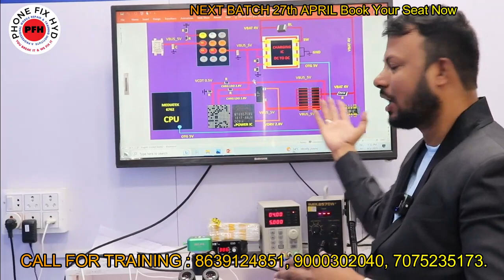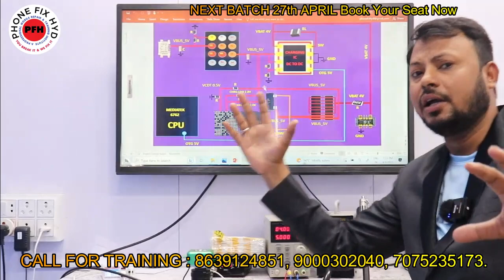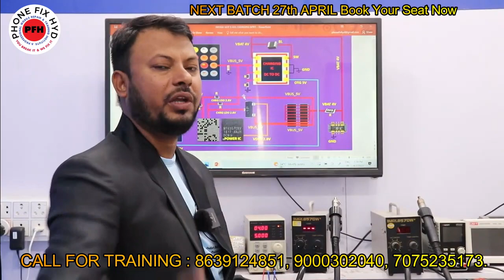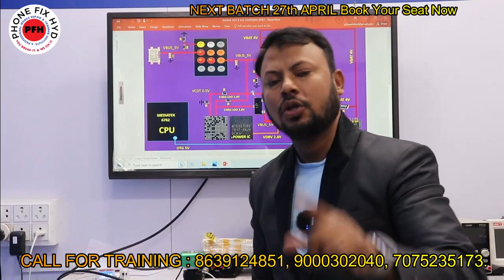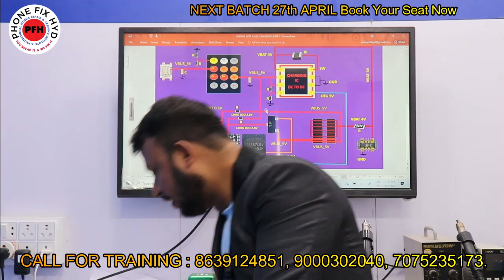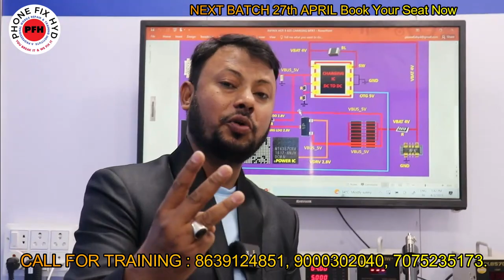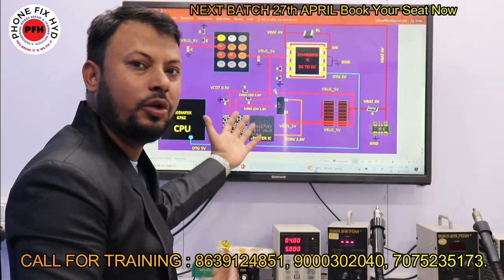ANDROID CHIPLEVEL TRAINING INSTITUTE || BEST CHIPLEVEL MOBILE TRAINING INSTITUTE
India`s Best Advanced ChipLevel Mobile Repair Training Institute

Borneo_का धमाकदार update IC DATA SHEET & IC DIODE VALUE ||  जल्दी वीडियो देखो मज़ा आजाएगा !!

RF 4 MICROSCOPE FULL UNBOXING VIDEO || BEST MICROSCOPE UNDER 15000/-

3. SAMSUNG S10 PLUS DEAD LOW BOOTING 100% SOLUTION YOUTUBE FIRST DEAD MOBILE REPAIR EASY TRICK

5. DIGITAL IC KAISE KAAM KARTI HAI ? || EK IC KO KYA SUPPLY CHAHIYE WORK KARNE KE LIYE || WORKING OF IC

7.  क्या कही से ब वोल्टेज कही और दे सकते है दूसरे सेक्शन में ? || Mediatek Power ic Buck & Ldo Section